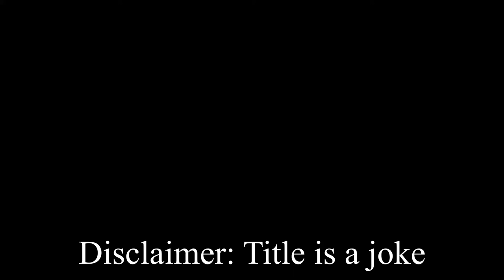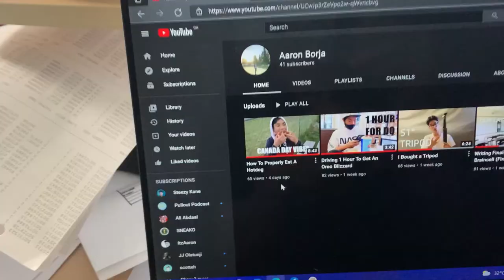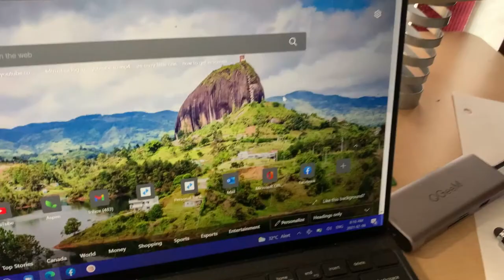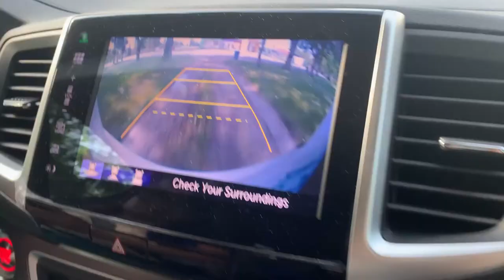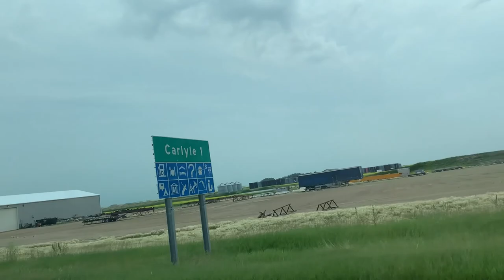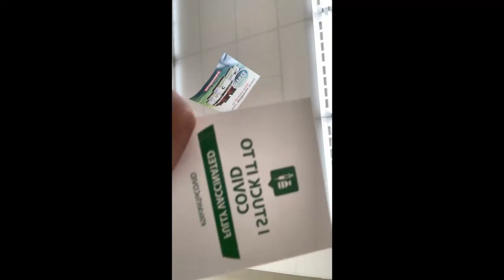Getting A Microchip Injected In Me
I get my 2nd dose so I vlogged it cuz I need content ahaha